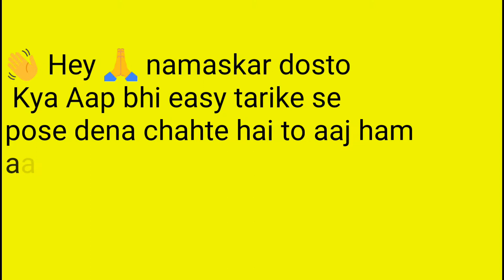Top 10 best pose for man and simple & easy pose